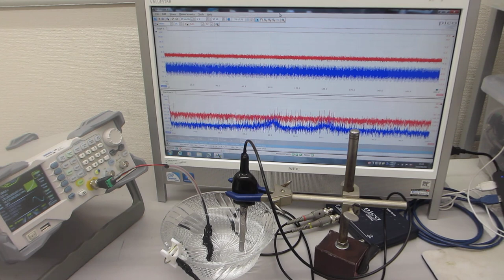超音波発振システム（25MHz 2ch 200MSa/s）を利用した、メガヘルツの超音波発振制御実験（超音波システム研究所）